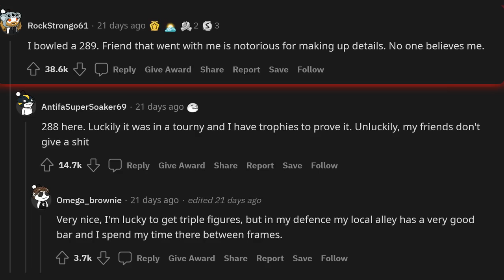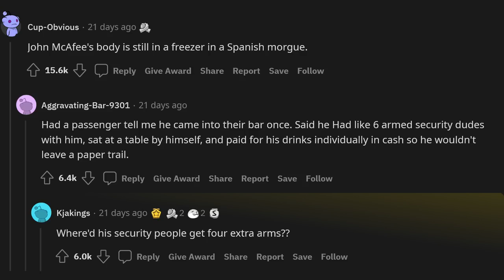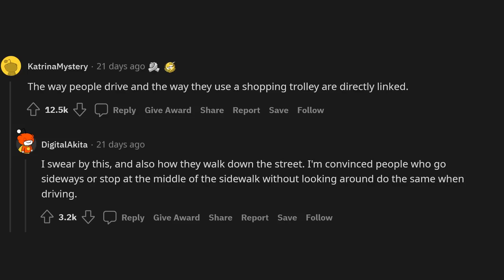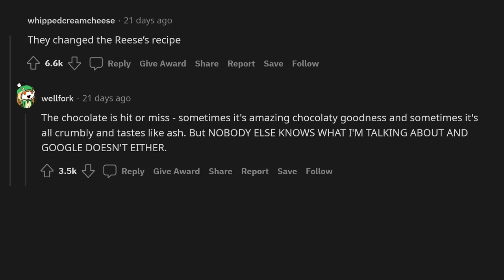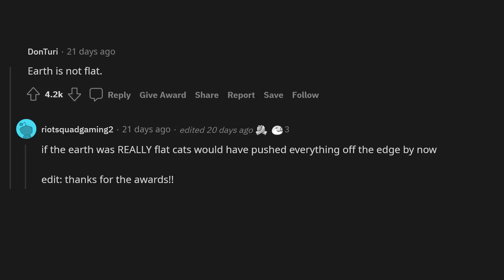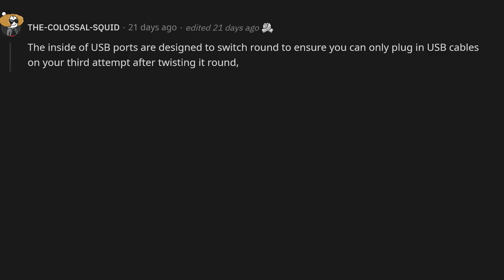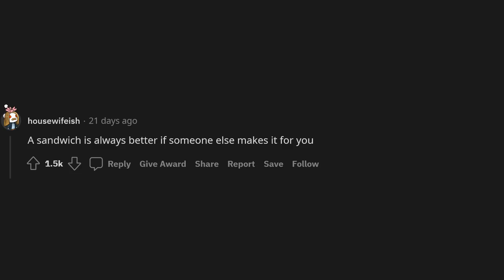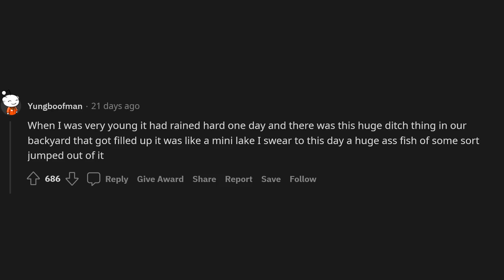What do you swear on your life to be 100% true?